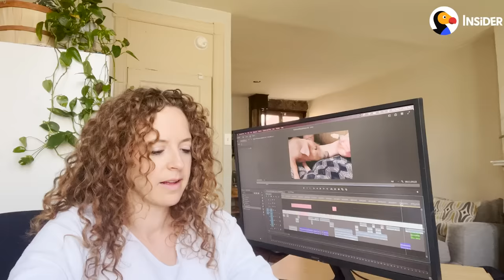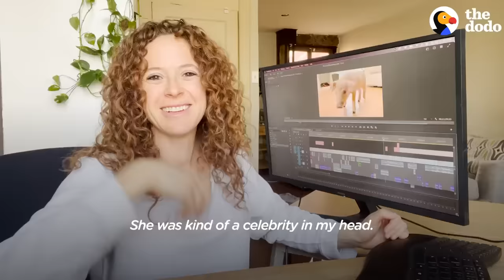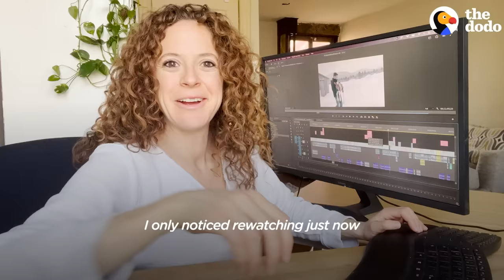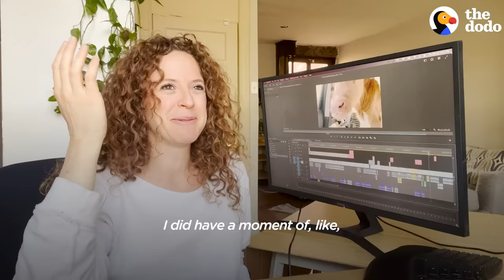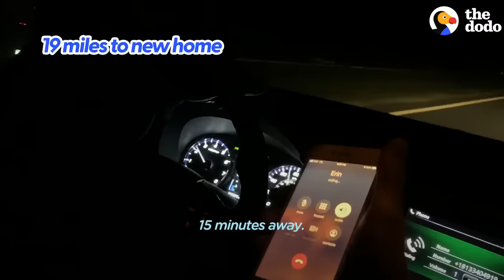Calf And Piglet Who Fell In Love On A Roadtrip Are Still Inseparable 4 Years Later | The Dodo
The Dodo's Executive Producer Joanna Zelman took a road trip with a piglet and a calf 4 years ago. It was one of our favorite stories ever, so we checked back in on them to see if it lasted... ❤️

Special thank you to everyone who shared their story with us!